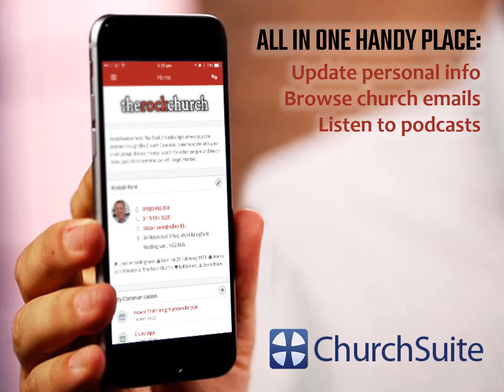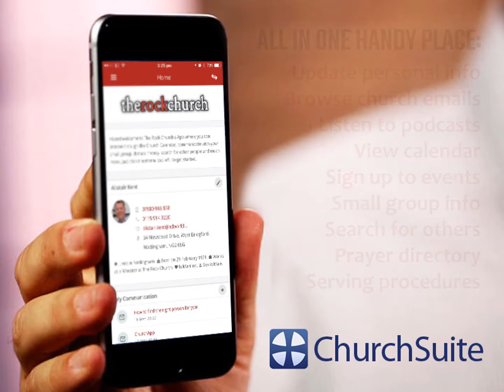16th September 2018 Announcements